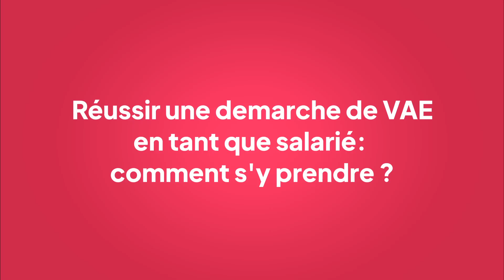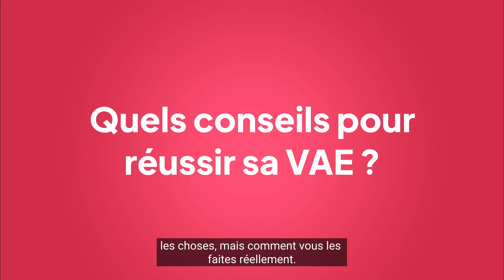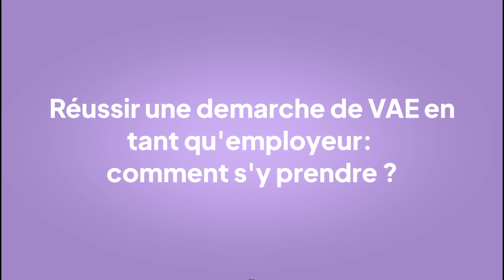La VAE, bien s'y prendre !